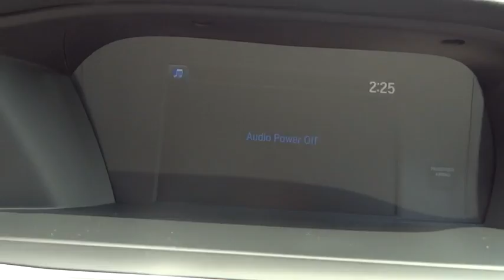2015 Honda Accord Westminster, Owings Mills, Hanover, Reisterstown, MD, York, PA M5216867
2015 Honda Accord